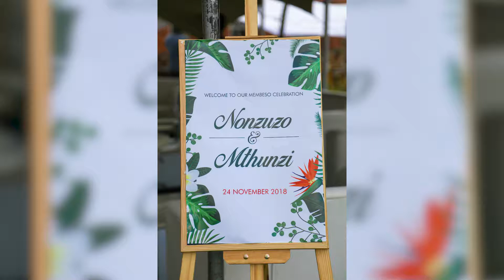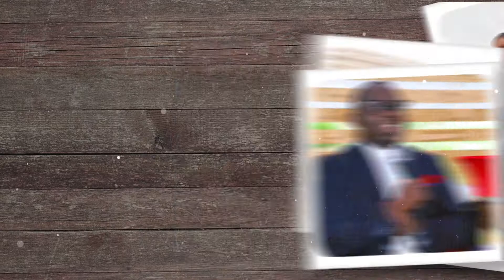Umbebso KaNonzuzo Mchunu embeswa uMthunzi Gumede Promo